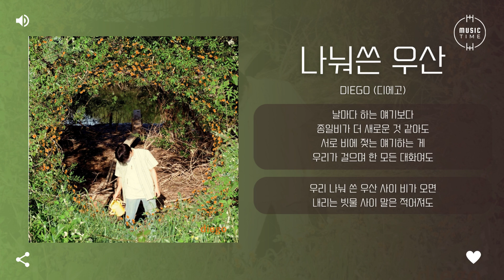diego (디에고) - 나눠쓴 우산 (Umbrella) [가사]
아티스트:디에고 (diego)
유형:EP(미니)
장르:인디, 포크/어쿠스틱
스타일:인디포크
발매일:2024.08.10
유통사:지니뮤직
기획사:Diego